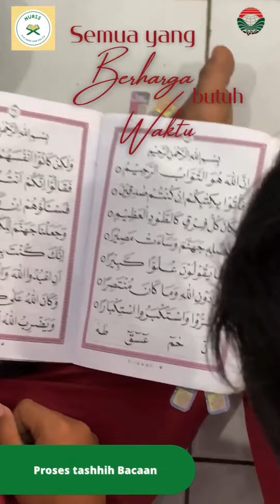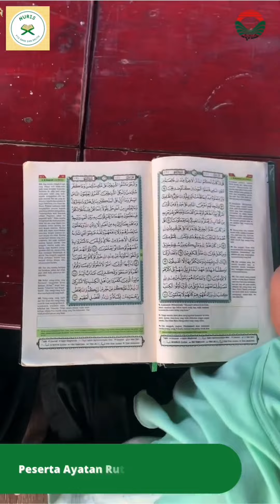KESEHARIAN SANTRI PTQ NURIS